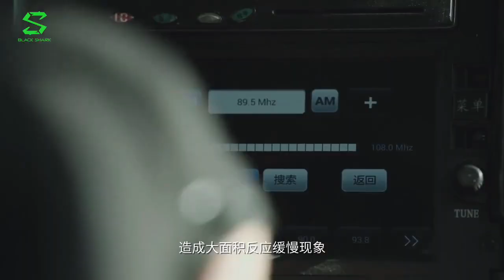Black Shark 2 Pro promo video (episode 3) 29.07